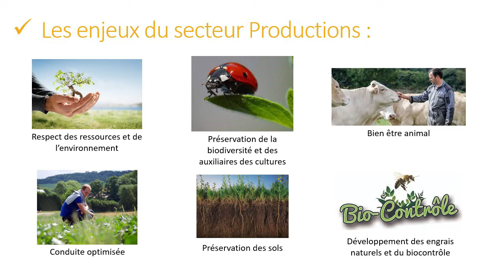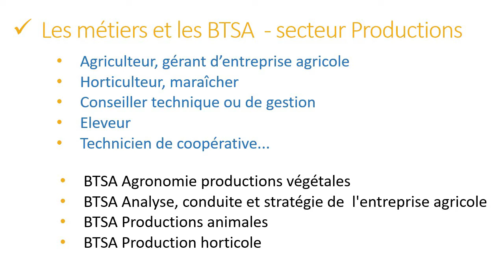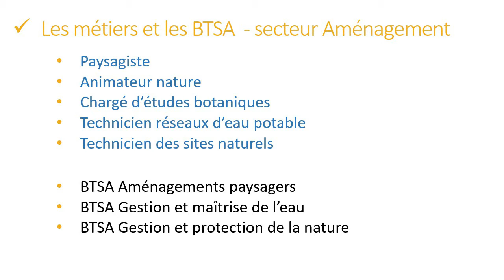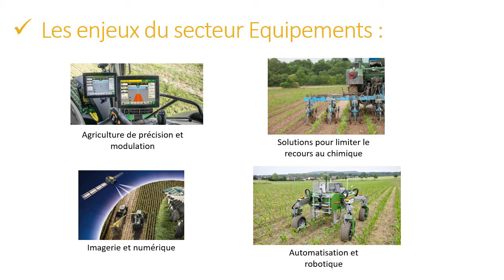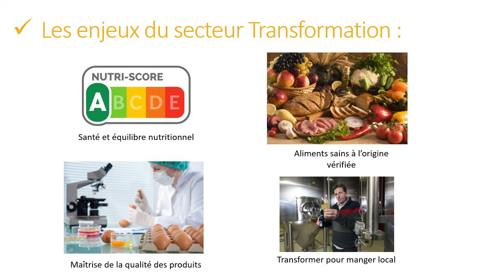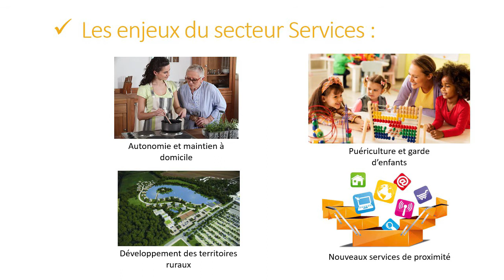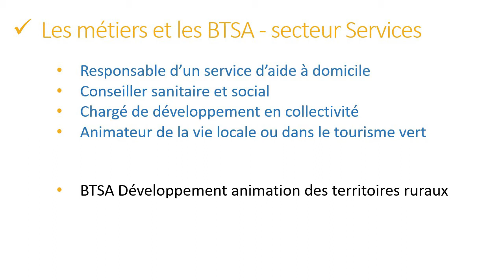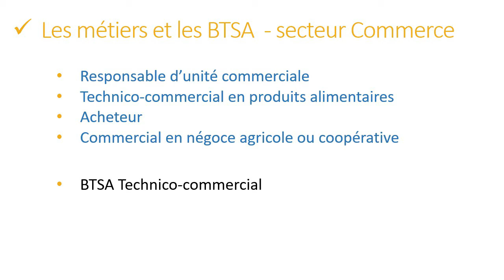Printemps de l'Orientation - Les formations du supérieur en faveur des transitions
Dans le cadre du Printemps de l'Orientation, découvrez les formations du supérieur en faveur des transitions de l'enseignement agricole !

0:00 Introduction
0:40 Le secteur des Productions
3:03 Les formations et métiers du secteur Productions
4:29 Témoignage de Thomas (BTSA ACSE)
6:30 Le secteur de l'Aménagement
8:57 Les formations et métiers du secteur Aménagement
9:45 Témoignages de Camille, Gaëlle et Ewen (BTSA GEMEAU)
10:53 Témoignage de d'Erika (BTSA GPN)
12:40 Le secteur des Equipements
15:25 Les formations et métiers du secteur Equipements
15:52 Le secteur de la Transformation
17:48 Les formations et métiers du secteur Transformation
18:23 Témoignage de Julie (BTSA ANABIOTEC)
20:52 Le secteur des Services
22:31 Les formations et métiers du secteur Services
23:04 Témoignage de Clémence (BTSA DATR)
26:57 Le secteur du Commerce
28:17 Les formations et métiers du secteur Commerce
28:38 Questions/Réponses
28:54 Qu'est-ce qu'un BTSA ?
29:21 Quel est le rythme scolaire ?
30:58 Pourquoi poursuivre ses études dans un établissement agricole ?
31:31 Que faire après un BTSA ?
32:06 Comment s'inscrire en BTSA ?
32:17 Où faire un BTSA dans les Hauts-de-France ?